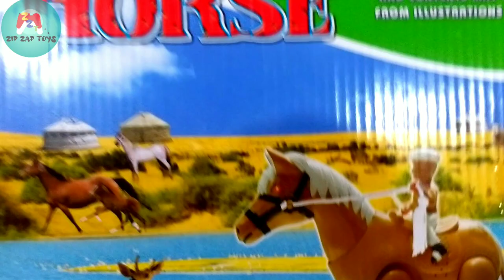OMG ❗Musical walking horse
musical horse  with walking action unboxing